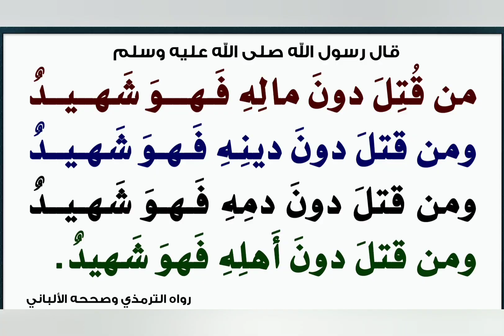ذكرى المسيرة الخضراء: دروس وعبر